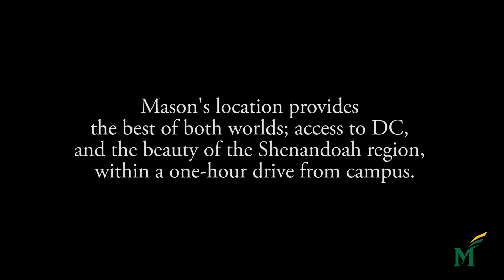Explore Shenandoah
As Fall approaches, be sure to check out all that the Shenandoah region of Virginia has to offer, right in Mason's backyard!